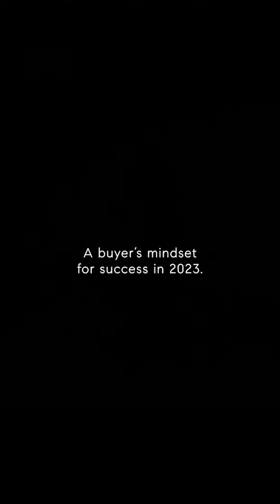Buyers Mindset for Success in 2023 - Colin Whitenack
If you’re thinking about buying this year, starting the conversation now may make all the difference in your success. Even if it’ll be months (or a year+) before we get going. I’m here to empower you with resources, market trends, or simply encouragement.